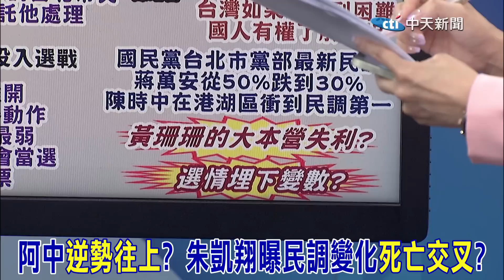民調關鍵數字曝!逆勢往上?陳時中"說不得"?朱凱翔怒嗆"兩字"@中天新聞CtiNews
相關影片:
高嘉瑜不演了? 站錯邊深入敵營照樣聊得熱絡 柯文哲笑開懷 陳時中傻眼冷看